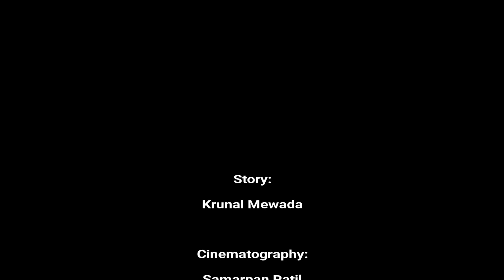KTM Photography: The Untold Story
The story behind the camera

The men who sacrificed his moment to capture & save other's happiness & memories...

Film by: KTM Photography (Krunal Mewada)
Cinematography by: Samar_Photography (Samarpan Patil)
Editing by: KTM Graphics